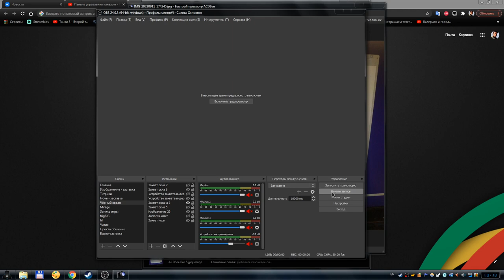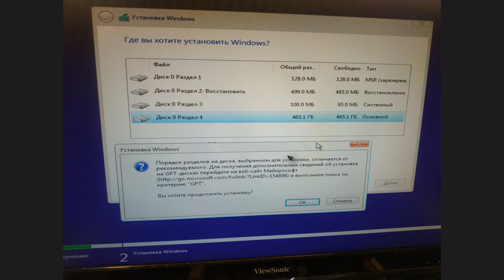Порядок разделов на диске отличается от рекомендуемого, что делать?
В этом видео, я расскажу и покажу вам, что делать если вы столкнулись с проблемой при установке Windows - порядок разделов на диске, выбранном для установки, отличается от рекомендуемого.